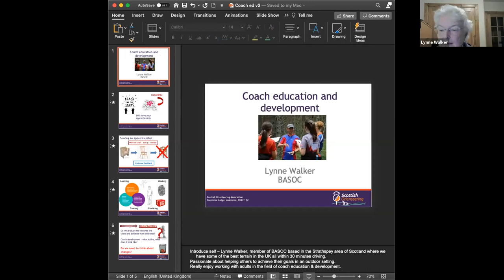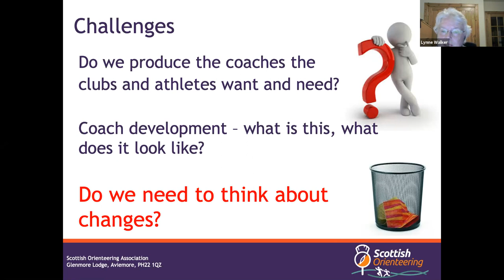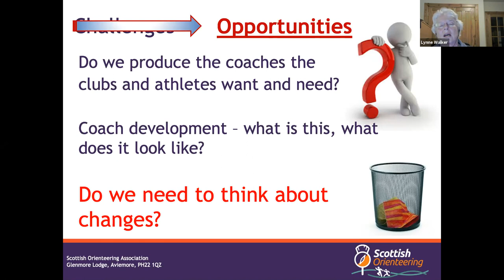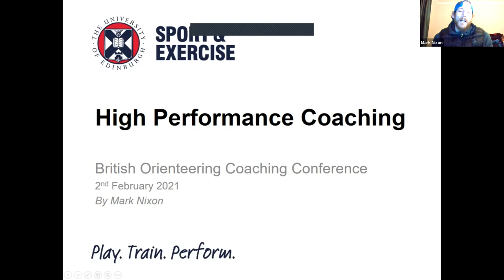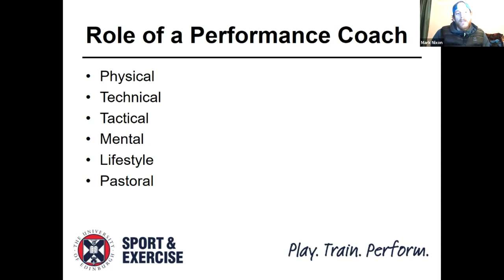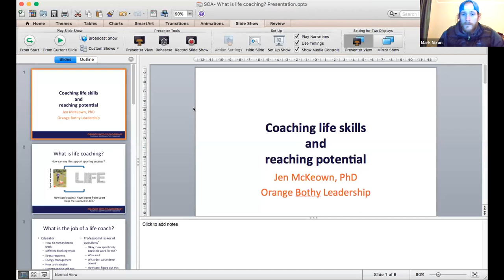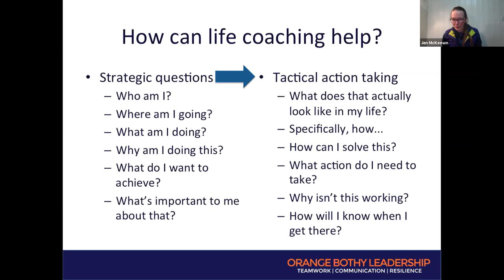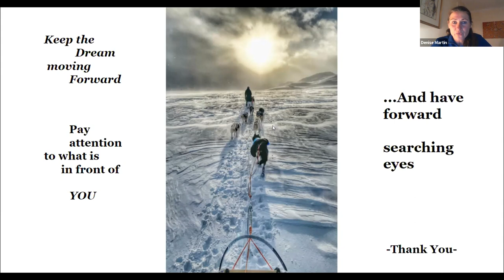What is a Coach? - Coaching Conference 2021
A look at what modern coaching entails
Who are the athletes?
What are their needs?
How can we help them?
What are the needs of coaches?